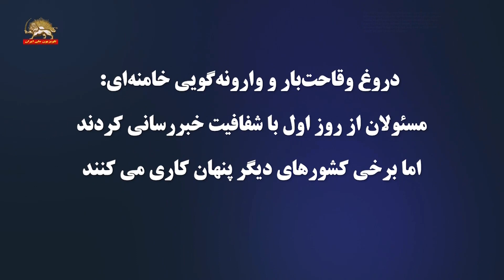خامنه‌ای خلیفه جنایتکار ارتجاع : این بلا بنظر ما بلای آنچنان بزرگی نیست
ادامه پنهانکاری مجرمانه خامنه‌ای درباره کرونا:
خلیفه جنایتکار ارتجاع:
این بلا آنچنان بزرگ نیست !
و بزرگ تر از آن نیز وجود داشته است!
این حادثه گذرا ست و فوق‌العاده نیست!
 خیلی بزرگ نکنیم!
دروغ وقاحت‌بار و وارونه‌گویی خامنه‌ای:
مسئولان از روز اول با شفافیت خبررسانی کردند
اما برخی کشورهای دیگر پنهان کاری می کنند
خامنه‌ای نیروهای مسلح تحت امر و دفترش را
برای کنترل اوضاع «موظف» به دخالت کرد
ولی فقیه ارتجاع پس فرمان جنایتکارانه انکار شیوع کرونا در ایران به خاطر نیاز به برپایی راهپیمایی حکومتی 22 بهمن و برگزاری نمایش انتخاباتی مجلس ارتجاع، و حکم ضدانسانی غسل جان‌باختگان کرونا، روز سه‌شنبه با شرکت نمایش درختکاری گفت: این بلا آن‌چنان بزرگ و فوق‌العاده نیست و مسئله‌ای گذارست. خیلی بزرگ نکنیم.
ولی فقیه ارتجاع در یک غلط کردم‌گویی ضمنی نسبت به‌فتوای خودش مبنی بر وجوب غسل و کفن کردن فوت شدگان بر اثر کرنا گفت: هر چه به شیوع آن کمک کند، سیئه است

 خامنه‌ای 13 اسفند 98
 امروز می خواهم راجع به مسئله جاری کشور یعنی مسئله بیماری شایعی که در کشور هست چند جمله عرض بکنم...
دستورهایی که مجموعه متخصص و کارشناس میدهند اینها را باید عمل کرد. یقینا هر چیزی که کمک کند به سلامت جامعه و عدم شیوع این بیماری یک حسنه است. نقطه مقابل هر چیزی که کمک کند به شیوع این بیماری یک سیئه است. خدای متعال ما را موظف کرده که نسبت به سلامت خودمان و سلامت دیگران، سلامت مردم ما احساس مسئولیت کنیم. ...این بلا به نظر ما بلای آنچنان بزرگی نیست، از این بلاها بزرگتر هم وجود داشته و داره، خودمان هم در کشور مواردی را مشاهده کردیم. می‌تواند با دعا با توسلات خیلی از مشکلات را برطرف کنند،‌... این حادثه فقط در کشور ما پیش نیامده، این حادثه می‌دانید، شنیدید در بسیاری از کشورهای دنیا امروز این حادثه هست، تفاوتش البته این است که در بسیاری از کشورها پنهانکاری می‌کنند، نمی گویند. ما مسئولینمان با صفا و صداقت!! از روز اول با شفافیت خبر رسانی کردند!!، مردم را در جریان قرار دادند که خب کار خوبی هم بود. یک جاهایی هم نمی‌گویند اما میدانم،‌ اطلاع داریم که در یک جاهایی خیلی شدیدتر و همه گیرتر از کشور ما وجود دارد.
و مطلب آخر هم این است که مسئله یک مسئله گذرا است، یک چیز فوق العاده نیست، از این حوادث در کشور پیش می‌آید، البته من نمی‌خواهم مسئله را خیلی کوچک بگیرم، اما خیلی هم بزرگش نکنیم مسئله را. یک قضیه یی است پیش آمده، یک مدتی که انشاءالله خیلی طولانی نخواهد بود،‌ این برای کشور وجود خواهد داشت بعد همه رخت برمی‌بندد و می‌رود و می تواند تجریباتی که ما در این زمینه بدست می‌آوریم این می‌تواند یک دستاورد باشد. اگر این دستاوردهای را داشته باشیم، بلا برای ما تبدیل میشود به نعمت، تهدید تبدیل می‌شود به فرصت،
 تلویزیون شبکه یک و شبکه خبر(رژیم) ۱۳/۱۲/۹۸